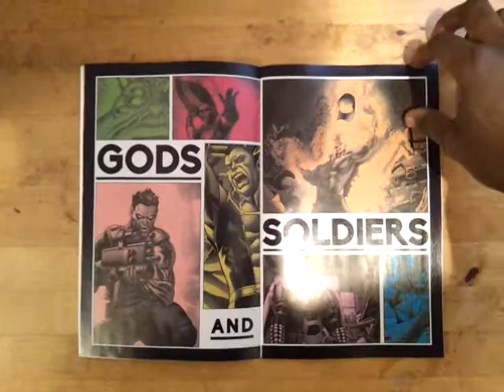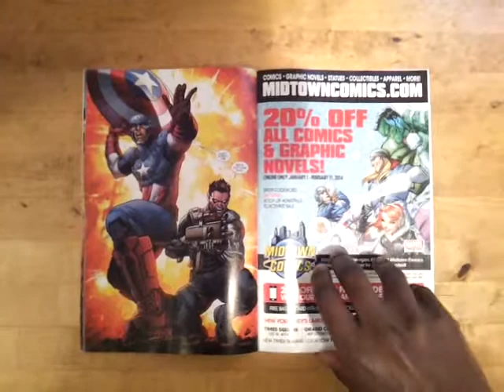Unboxing All New Invaders #1 - (Marvel Comics)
A quick sneak peek at All New Invaders #1. Written by James Robinson and drawn by Steve Pugh. Starring Captain America, Winter Soldier, Namor and the original Human Torch! Part of the All New Marvel Now! relaunch! From Marvel Comics.